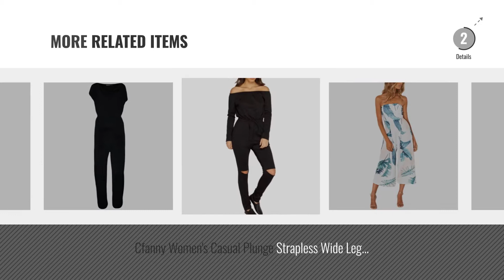Top 10 Size 22 Jumpsuits [2018]: shelovesclothing Women's New Monochrome Geometric Print Sleeveless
New! 2019 Black Friday / Cyber Monday Women Jumpsuits & Playsuits Deals and Updates.

Black Friday / Cyber Monday shelovesclothing Women's New Monochrome Geometric Print Sleeveless Gold Belted Wide Leg by shelovesclothing

Black Friday / Cyber Monday Generic Women's Jumpsuit Dress by Generic

Black Friday / Cyber Monday StyleDome Women's Retro Loose Casual Baggy Sleeveless Overall Bib Brace Rallover Long by StyleDome

Black Friday / Cyber Monday holidaysuitcase Ladies Womans Twin Pack Summer Holiday Jumpsuit Size 10-26 UK by holidaysuitcase

Black Friday / Cyber Monday Be Jealous Womens Off The Shoulder Bardot Short Sleeve Jumpsuit Ladies All in One Playsuit by Be Jealous

Black Friday / Cyber Monday shelovesclothing Women's New Black/Wine/Blue Mesh Plunge Long Sleeve Embellished Jumpsuit by shelovesclothing

Black Friday / Cyber Monday DOKOTOO Womens Chic Overlay Belted Sleeveless Wide Leg Jumpsuit (S-XXL) by DOKOTOO